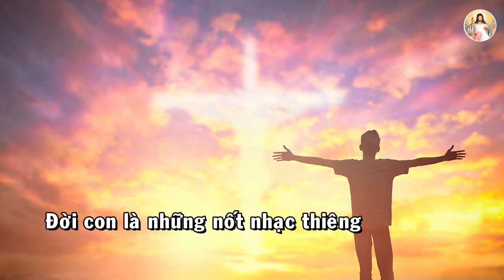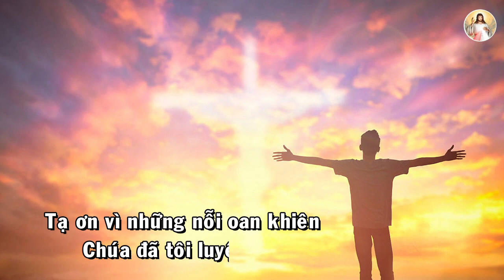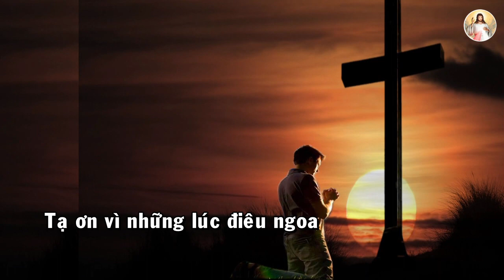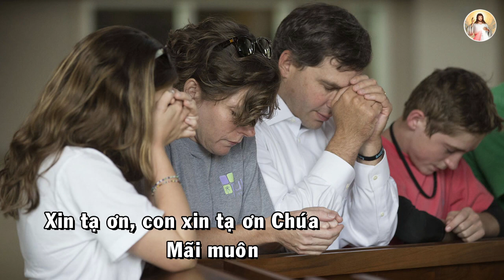Khúc Ca Tạ Ơn - Sáng Tác: Lm. Thiên Ân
Cảm ơn anh chị em đã theo dõi và cùng hiệp thông.